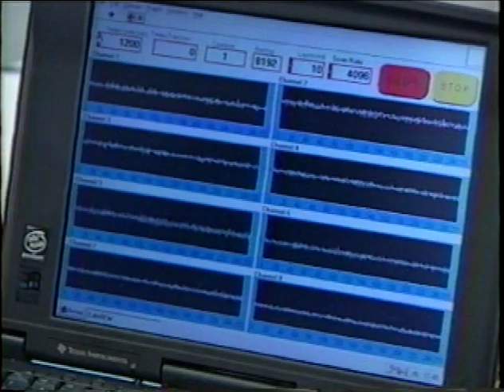1998 Skyrunning World Championship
"To run high is an escape." - Pete Heck. The very first Skyrunning World Championship took place in the Italian Alps. A 42 km race to a maximum elevation of 4165 meters at the Breithorn. Features Matt Carpenter (USA), Ricardo Mejia (MEX) and Bruno Brunod (ITA).